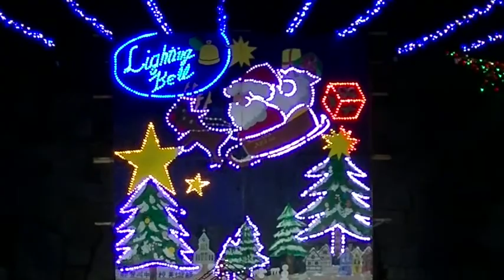Lighting Bell in NOTOGAWA（クリスマスムードのイルミネーション）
約15万個のLEDがクリスマスムードで彩られます。オープニングイベントでは、キッズダンスなどが催されました。場所は、滋賀県東近江市にある林中央公園です。滋賀県最大級のイルミネーションイベントです。

第16回 Lighting Bell in NOTOGAWA（ライティングベル イン 能登川）
2019年12月14日-24日 17:30-22:00
林中央公園（滋賀県東近江市）
駐車場は、能登川支所へ

・ライティングベル イン 能登川（YouTube 動画）

MIYUPAPA （ミユパパ）